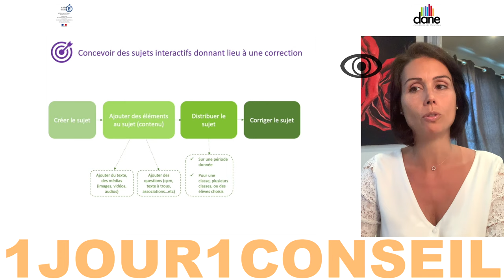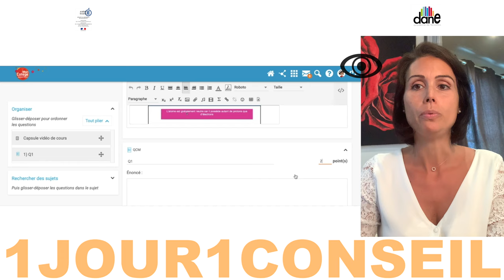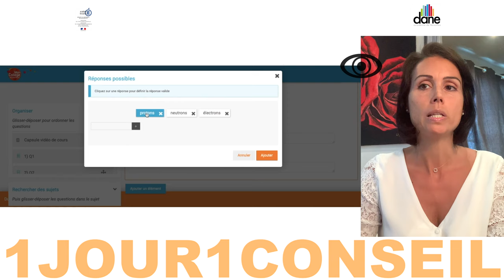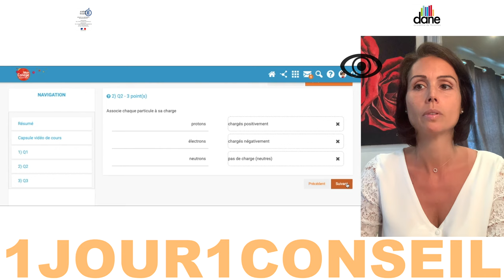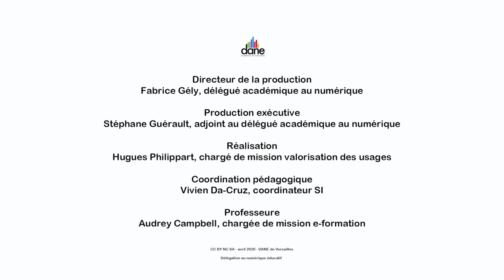Utiliser l'application "exercices et évaluations" dans l'ENT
Aujourd'hui Audrey Campbell, professeure, nous conseille sur l'utilisation de  l'application "exercices et évaluations" dans l'ENT - Dane Versailles - avril 2020